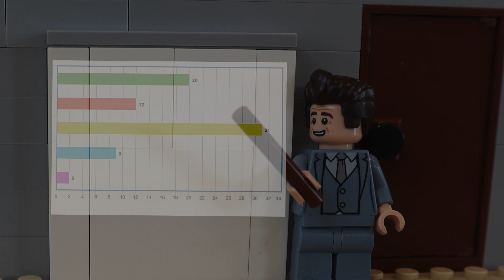LEGO Seinfeld: Kramer Goes to Work (The Bizarro Jerry)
Recreated from The Bizarro Jerry episode of Seinfeld (Season 8: Episode 3), Cosmo Kramer tries out a new job and goes to “work” for Brandt-Leland in this LEGO short stop motion animation.